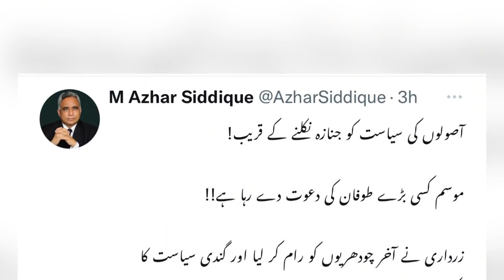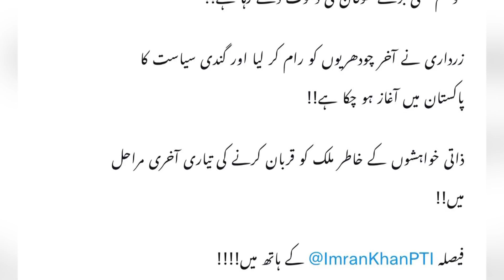Nawaz Shareef Corruption Versus Media | PMLQ And MQM Sold Out | [ Vote Of No Confidence Is Coming ]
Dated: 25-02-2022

Breaking News [PMLQ And MQM Sold Out | Vote Of No Confidence Is Coming | Exclusive]